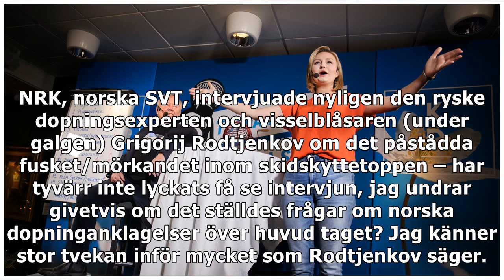Johan Croneman: Johaugs agent tackade för samarbetet – jag blir illamående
I torsdags höll Therese Johaug sin första presskonferens efter den 18 månader långa dopningavstängningen och SVT sände direkt. Mycket tveksamt, tycker jag, särskilt med tanke på med vilken aningslöshe...